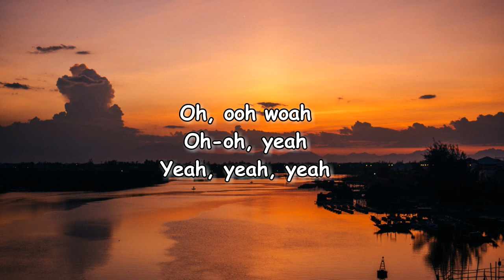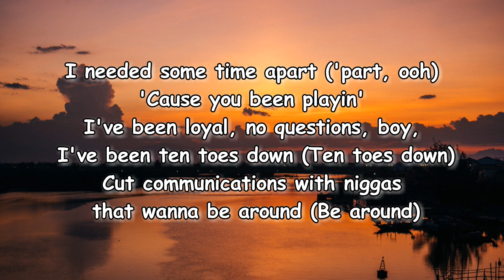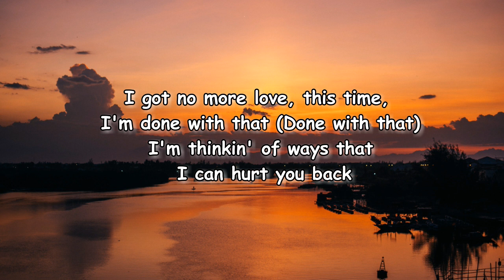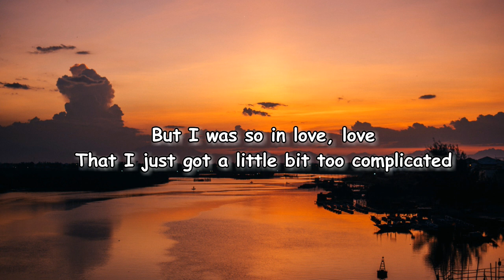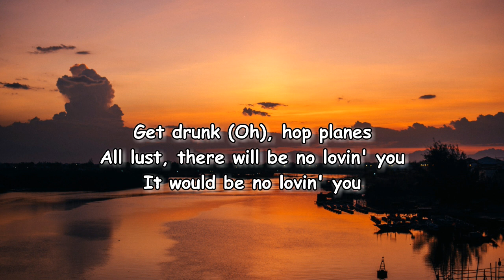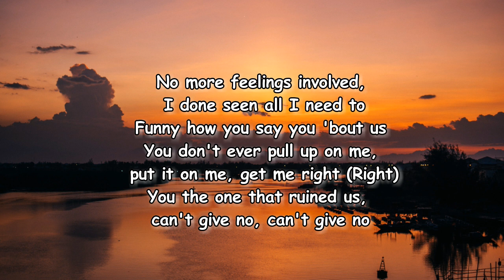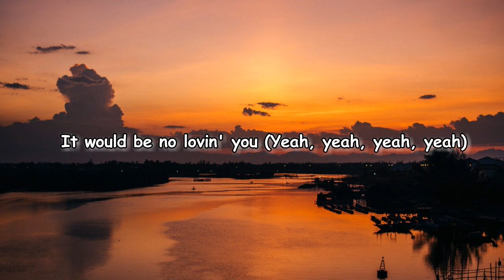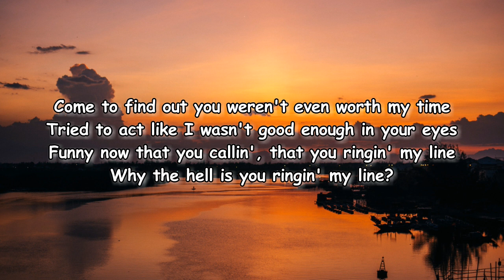Summer Walker & SZA – No Love Lyrics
No Love Lyrics:

[Intro: Summer Walker]
Oh, ooh woah
Oh-oh, yeah

If I had you back (Back)
I wouldn't've did all that (That)
I would've played it just how you wanted to play it
You didn't yet see my worth, so you try to play me
But I was so in love, love
That I just got a little bit too complicated

But if I had you back, all I wanna do is fuck (Fuck)
Get drunk (Get drunk), take drugs (Take drugs)
(Fuck love)
All I wanna do is fuck (Fuck)
Get drunk (Oh), hop planes
All lust, there will be no lovin' you
It would be no lovin' you

If I did it all again
I would give, like, ten percent
You deserve, like, half of that
I'ma need my money back
I'm ridin' through your hood, you pissed me off again
Finna let new niggas come find me
I've been trippin' like I don't got that designer pussy
All I'm tryna see is your credit card, swipe it all for me
Get me what I want, I don't need it
Just CC me, just VV me, just that dick when I call (Dick when I call)
No more feelings involved, I done seen all I need to
Funny how you say you 'bout us
You don't ever pull up on me, put it on me, get me right (Right)
You the one that ruined us, can't give no, can't give no

Fuck (Fuck)
(Fuck love)
It would be no lovin' you (Yeah, yeah, yeah, yeah)

Come to find out you weren't even worth my time
Tried to act like I wasn't good enough in your eyes
Funny now that you callin', that you ringin' my line
Why the hell is you ringin' my line?
Oh, I
Tell me what's changed, is it my status? Is it my fame?
Is it my pockets? Is it my change?
Is it my pride? Is it my body?
Back then, "No show, no call" was your motto
Only hit me up after the club and you off that bottle
Pussy so good you thought you hit the lotto

Fuck love
All lust, it will be no lovin' you
It will be no lovin' you